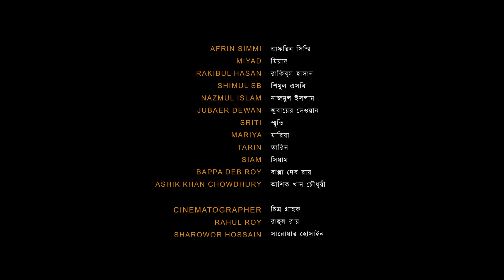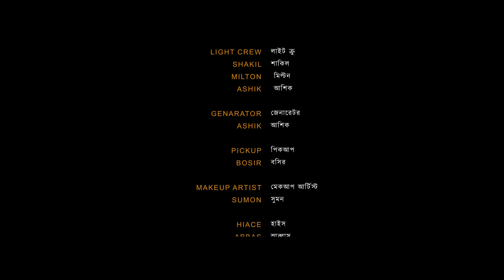Durotto (দূরত্ব) Full Natok | Nirjon Nahuel | Towhid Hasan | Bangla New Natok 2024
Nirjon Nahuel : Durotto (দূরত্ব) | Towhid Hasan | Bangla New Natok 2024 | New Natok
Film:-Durotto
Directed By:-Jahid Hasan
Associate Director: Jubaer Dewan
Creative Director:- Md. Sabbir Hossain
Produced By: Adnan Sami & A K M Towhid Hasan
Cinematography:- Rahul Ray
Lyric:- Shimul SB
Executive Producer :- AreFin ShaFin
Edit & Color:-Hayat Mahmud & Jahid Hasan
Design : FoYsal Mahmud
In Associate With:- Addiction Films

** ANTI-PIRACY WARNING **
This content is Copyright to Team TOWHID HASAN ! Legal action will be taken against those who violate the copyright of the following material presented!